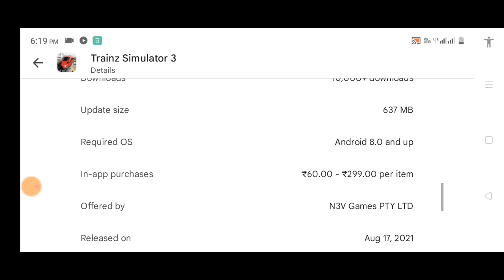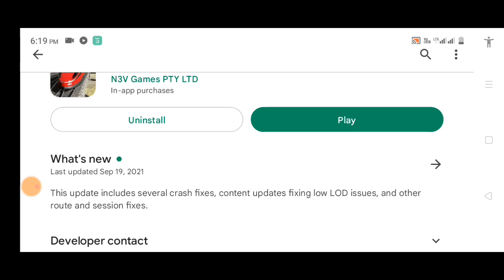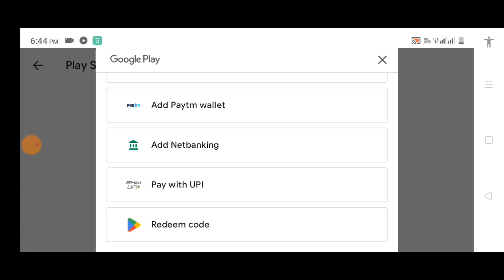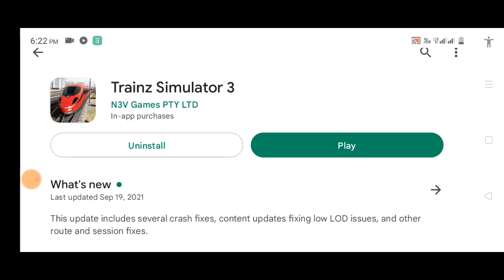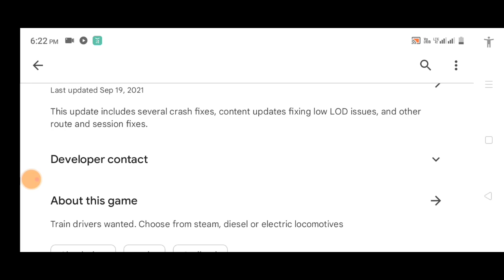Trainz Simulator 3 | New Update | Trainz Simulator 3 Download | Trainz Simulator 3 Gameplay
Train drivers wanted. Choose from steam, diesel or electric locomotives

Do you love trains? Then it's time to take charge of your favorite locos and experience the thrill of driving in either realistic or simple mode.

Want a more relaxing ride? Issue the "Drive" command and sit back and watch as your AI driver takes charge.

You can even jump from one train to another, and control the whole railroad!

The realistic graphics will blow your mind. With millions of pixels on your phone or tablet it's almost like you're there.

TS3 comes with 4 routes, dozens of built-in sessions and you can create your own sessions for endless entertainment.

More content is being released regularly so you can select just the content you are interested in to expand your experience.

And don't forget to join like minded train fans on our Discord channel to discuss your favorite hobby.